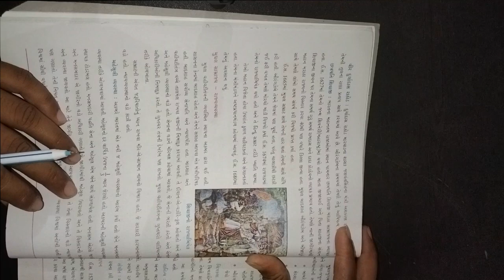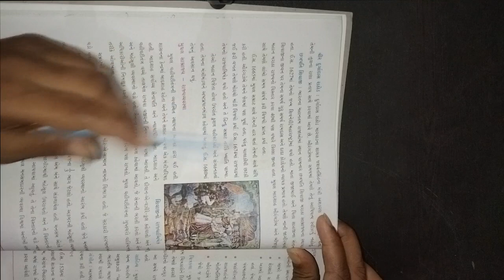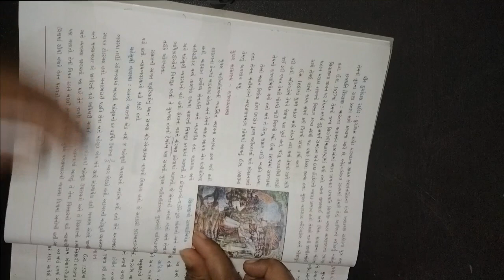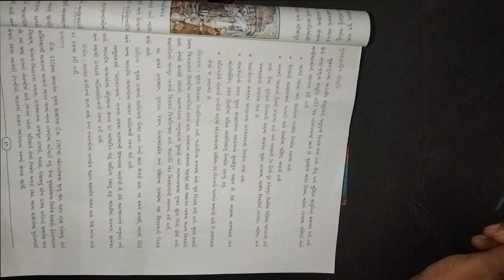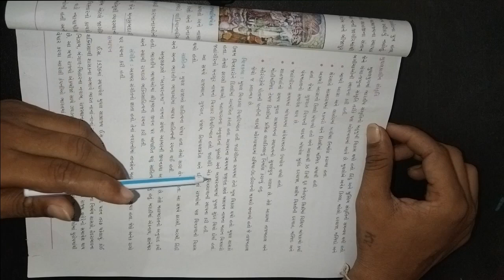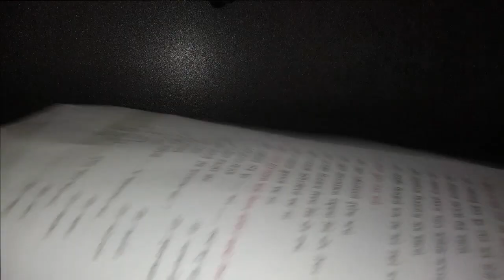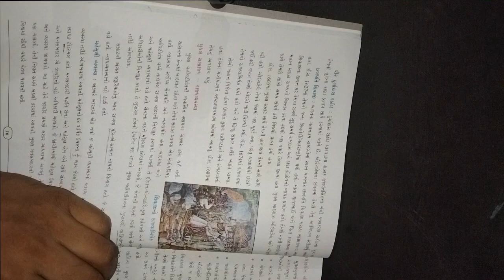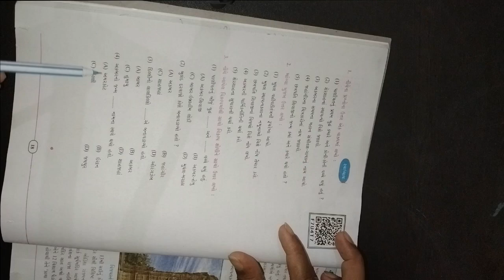ધોરણ ૭ વિષય સામાજીક વિજ્ઞાન પાઠ 3 મુગલ સામાજય ભાગ ૨